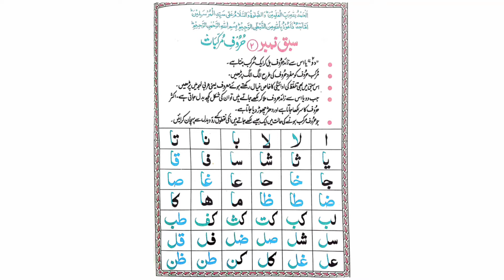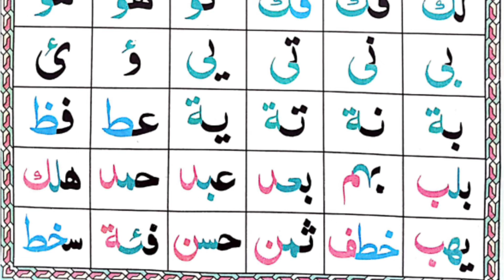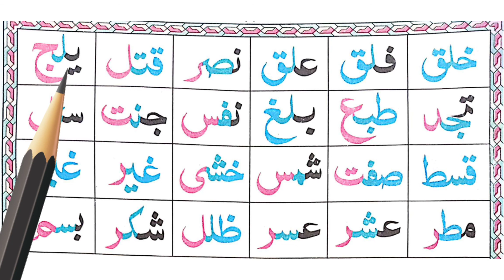Madani Qaida Animated Lesson 2 (part..6) | E Learning Quran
E Learning Quran PK
elearningquran
learning Quran
Learn quran
Quran pak
Quran
equranschool
Quran teacher
quran learning
madani qaida
madani qaida lesson
madani qaida lesson 2
noorani qaida
rahmani qaida
arabic alphabets